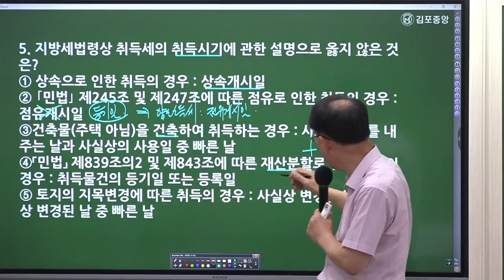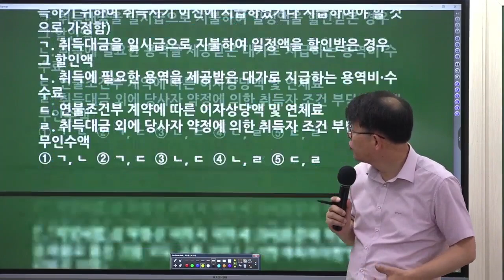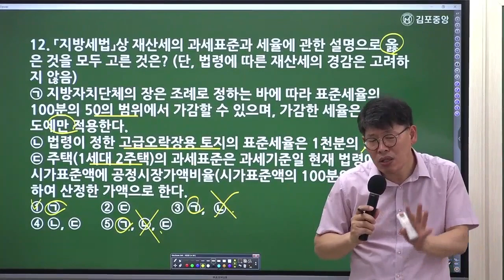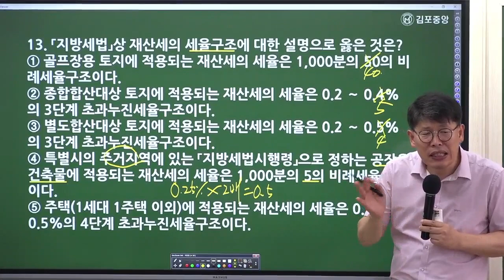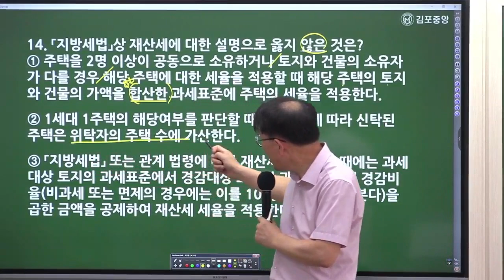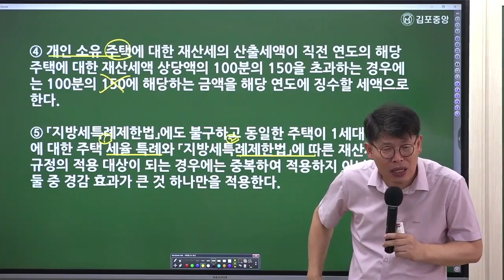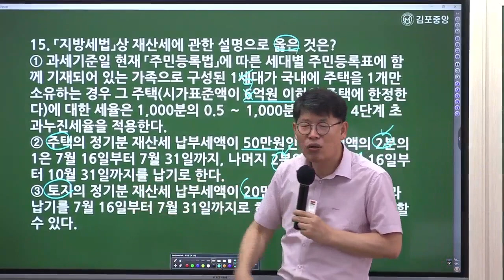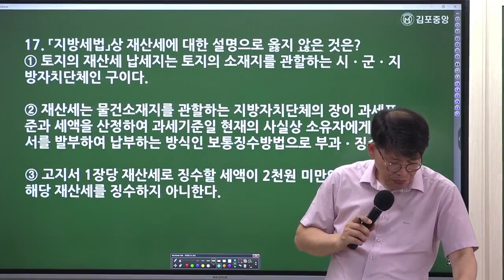2023 세법 이송원교수님의 [단원별 모의고사 특강 4회차] 1교시 해설강의 영상입니다. 더 많은 문제풀이로 합격 자신감 가질 분은 더보기를 클릭!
[공인중개사학원 김포중앙] 제34회 시험대비 세법 이송원교수님의 단원별 모의고사 특강 4회차 1교시 강의 영상입니다.

안녕하세요 김포중앙입니다!

8월달에도 또 다시  34회 수강생 여러분들의
성적향상에 많~~~은 도움이 되길 바라는 마음으로 세법의신!
이송원 교수님의 단원별 모의고사 4회차 해설강의영상을 업로드 해드립니다!

얼마남지않은 시험을 앞두고 수강생여러분들의 실력을 탄탄하게 잡아줄수  있도록
김포중앙에서만 진행하고있는! 단원별 모의고사 이벤트를
진행하고있습니다.

🌸 세법 [단원별 모의고사 특강] 신청하러 바로가기!!
 [김포중앙공인중개사학원 구매안내]

문의주시면 친절하게 안내해 드리겠습니다 ^^